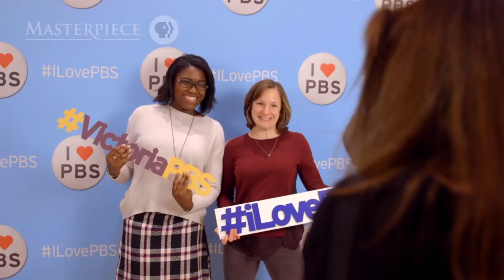Victoria, Season 2: Fan Event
The cast and creator of Victoria from MASTERPIECE | PBS​ met their fans in New York! Catch a glimpse of Season 2, premiering Sunday, January 14, at 9/8c.